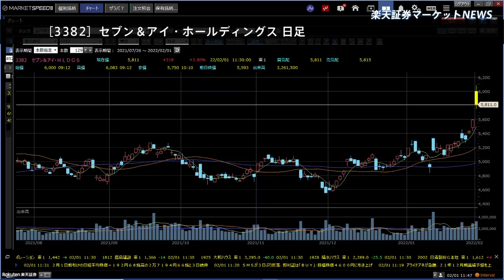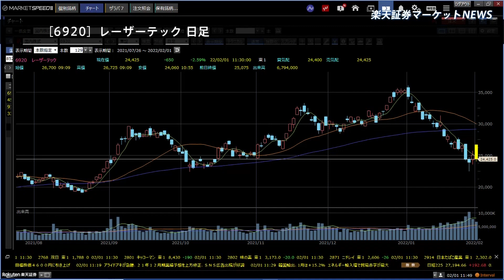楽天証券マーケットＮＥＷＳ 2月1日【前引け】